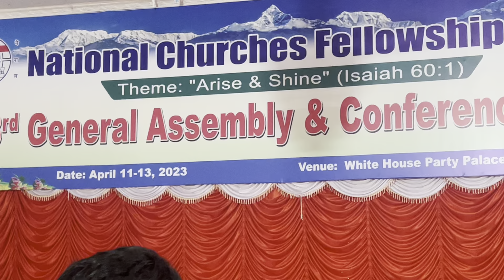Pastor Hanok Tamang’s interview about 63th anniversary of NCF Nepal | Bachan tv